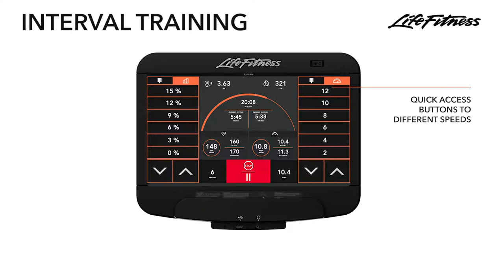Performance Run View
Life Fitness Performance Run View